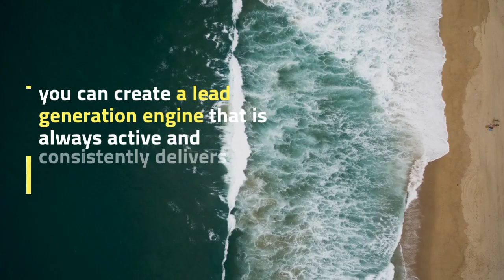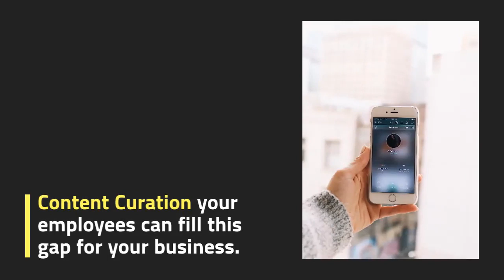But what if your employee representation program fails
But what if your employee representation program fails? What if only a few employees were willing to share your content? The reason is simple: your employees don't just want to share your company's content.  If your employees regularly share conservation content and profile themselves within your organization, you'll always have access to a group of industry experts your employees already know to some extent.